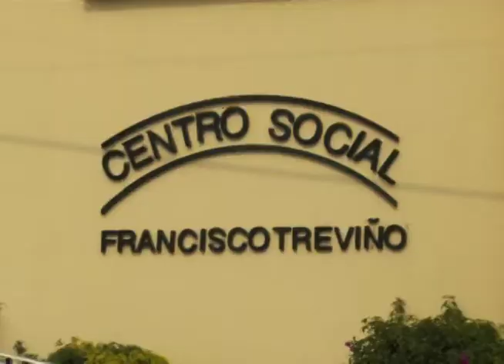Ando Puebleando En Cienega de Flores Nuevo Leon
XIMENA y su ROCKOLA MUSICAL